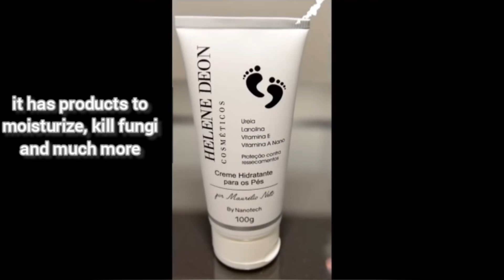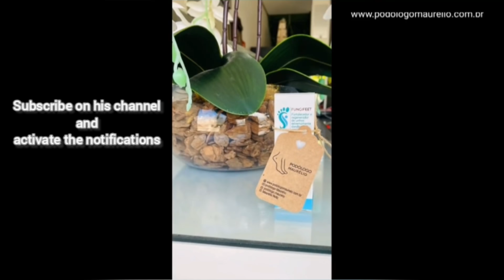SE ELE NÃO FOSSE DESENCRAVAR ESSA UNHA NÃO SEI O QUE TERIA ACONTECIDO 😱 Podologo Maurelio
Não se esqueçam de me ajudar curtindo esse vídeo, no canal e ativando o sino,❤️, compartilha também esse vídeo por favor. Obg por tudo gente bjs❤️🤗

❤️Meu Curso básico  de Manicure de R$59,90

MEU CURSO De MANICURE 99,90Promocional💕

Se inscrevam no cánal da Pódologa

PARA PARCERIAS EMAIL Paula.priscila.angela@outlook.